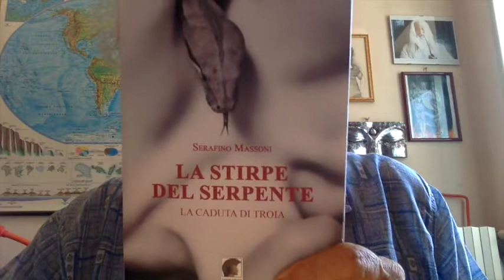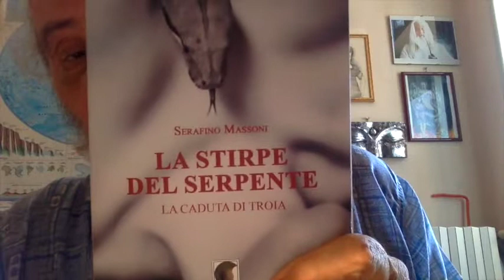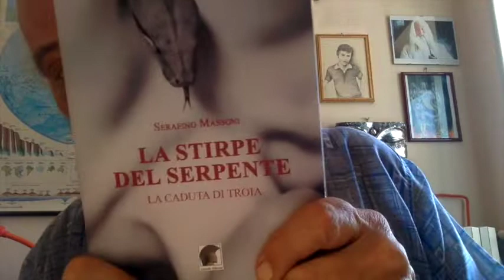EMILIO FEDE Dei Delitti E Delle Pene